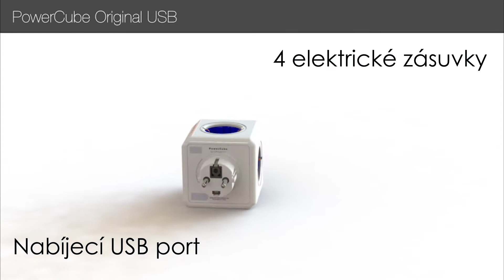PowerCube Original USB 3D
Specifikace PowerCube Original USB